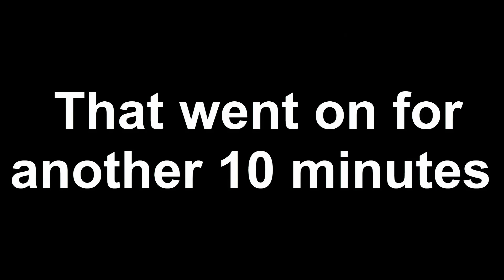HE FORGOT HE WAS TBED! - A day of Pking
After finishing a week long of exams i got on rs and and played none stop for a good Day and a half. This video is the result of all that